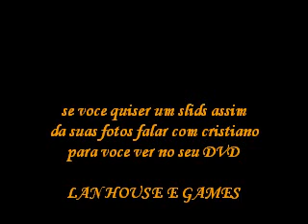slids aniversario arranjos